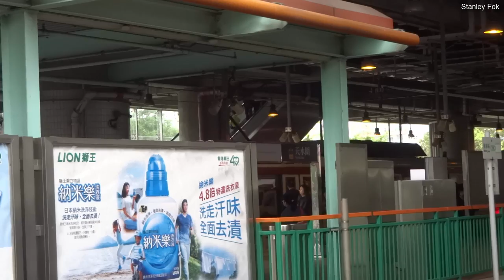【車站觀測】輕鐵天水圍站705線及751線第四期列車 Hong Kong LRT Tin Shui Wai stop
The copyright of this video is belongs to Stanley Fok, you are not allowed to make use of the video or re-upload the video without Stanley Fok' s agreement and permission.